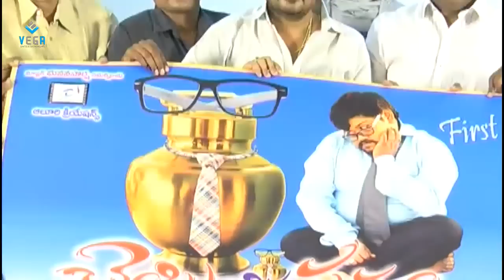Chembu Chinna Sathyam Movie : First Look Launch Video : Latest Telugu Movie 2015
Watch Chembu Chinna Sathyam Movie : First Look Launch Video : Tollywood Telugu Latest Telugu Movie 2015
Starring : Suman Shetty, Pramodini, Vasu Inturi
Director : Namala Raveendrasoori.